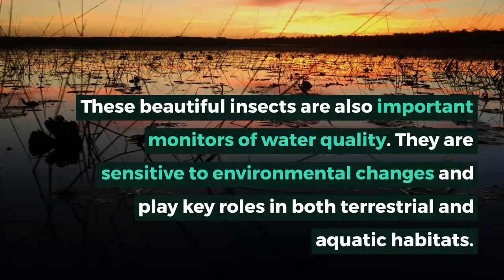There be dragons...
Dragons do exist, and they’ve been around for over 300 million years! They might not breathe fire, but they do have six legs, four wings, and extremely keen eyesight. These mini dragons are carnivorous insects known as dragonflies (Anisoptera) and damselflies (Zygoptera), belonging to the insect Order Odonata.

These beautiful insects are also important monitors of water quality. They are sensitive to environmental changes and play key roles in both terrestrial and aquatic habitats.

OdonataMAP, the Atlas of African Odonata, has the resources to help in this regard. One of the goals of OdonataMAP (and the other projects in the Virtual Museum) is to promote an appreciation of nature and biodiversity conservation throughout Africa. The Virtual Museum provides a platform for members of the public to contribute to biodiversity conservation projects by taking photographs of animals and plants in the wild and submitting them to the Virtual Museum. These very important records help us to understand the distributions of species in Africa, how they are being impacted by urbanization, pollution, agriculture, climate change, and what conservation actions are needed to protect Africa’s precious biodiversity.

Video by: Megan Loftie-Eaton
Song: Bonobo - Eyesdown Feat. Andreya Triana
Album: Black Sands